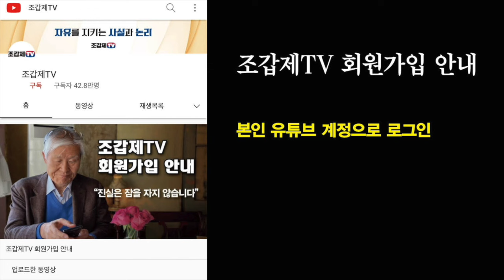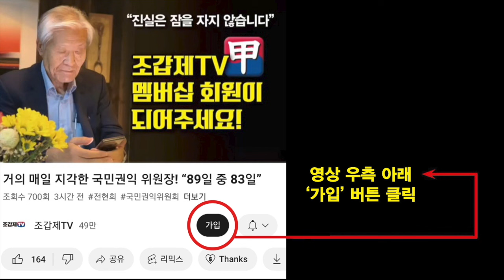"우리가 뭘 잘못 했다고 개혁대상으로 삼나?"